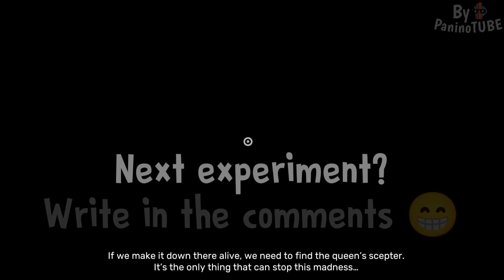New SECRET ESCAPE with SYRINGEON of GARTEN OF BANBAN 6 😃 Mod Experiments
Today I will discover new secrets on Garten of Banban 4 😃 Waiting for Garten of Banban 6 and Garten of Banban 5 😃